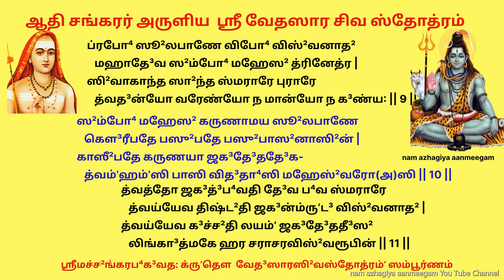துன்பங்கள் விலகி மனஅமைதி பெற ஶ்ரீவேதஸார சிவ ஸ்தோத்ரம் vedhasara shiva stotra adi shankara ஆதிசங்கரர்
வேத³ஸார ஸி²வ ஸ்தோத்ரம்‌ ||

பஸூ²னாம்ʼ பதிம்ʼ பாபனாஸ²ம்ʼ பரேஸ²ம்ʼ
   க³ஜேந்த்³ரஸ்ய க்ருʼத்திம்ʼ வஸானம்ʼ வரேண்யம்‌ |
ஜடாஜூடமத்⁴யே ஸ்பு²ரத்³கா³ங்க³வாரிம்ʼ
   மஹாதே³வமேகம்ʼ ஸ்மராமி ஸ்மராரிம்‌ || 1 ||

எல்லா ஜீவர்களுக்கும் தலைவனாயும், பாபத்தைப் போக்கடிப்பவராயும், உயர்ந்த யானையின் தோலை உடுத்தியிருப்பவரும், தலைமுடியின் நடுவில் ஒளிவிடுகின்ற கங்கை நீரைக் கொண்டவராயும், காமனையெரித்தவராயும் ஒரே கடவுளாயுமுள்ள பரமேச்வரனை மனதில் நினைக்கின்றேன். (குறிப்பு) “இமம் பசும் பசுபதே தே” என்னும் யஜுர் வேதம் 3-வது காண்டத்தில் உள்ள வாக்யமே இந்த சுலோகத்தில் சொல்லப்படுகிறது. ஜீவர்களுக்குத் தலைவனான பசுபதிட்யின் அனுமதி பெற்றே யாகங்கள் நடத்த வேண்டும் என்பது அந்த மந்திரத்தின் பொருள்.

மஹேஸ²ம்ʼ ஸுரேஸ²ம்ʼ ஸுராராதினாஸ²ம்ʼ
   விபு⁴ம்ʼ விஸ்²வனாத²ம்ʼ விபூ⁴த்யங்க³பூ⁴ஷம்‌|
விரூபாக்ஷமிந்த்³வர்கவஹ்னித்ரினேத்ரம்ʼ
   ஸதா³னந்த³மீடே³ ப்ரபு⁴ம்ʼ பஞ்சவக்த்ரம்‌||  2||

2.  கடவுள்களுக்கெல்லாம் தலைவரும், தேவர்களுக்கு அரசரும், தேவர்களின் பகைவர்களை அழிப்பாவரும், எங்கும் நிறைந்தவரும், உலகத்திற்குத் தலைவரும், உடலில் திருநீற்றையணிந்தவரும், மிக அழகிய கண்களை உடையவரும், சூரியன், சந்திரன், அக்கினி ஆகிய மூவரையும் கண்களாக உடையவரும், எப்பொழுதும் மகிழ்ச்சியோடிப்பவரும், எல்லாவற்றையும் தன்னிடத்தே கொண்டவரும் ஐந்து முகங்களும் உள்ள பரமசிவனைத் துதிக்கின்றேன்.

கி³ரீஸ²ம்ʼ க³ணேஸ²ம்ʼ க³லே நீலவர்ணம்ʼ
   க³வேந்த்³ராதி⁴ரூட⁴ம்ʼ கு³ணாதீதரூபம்‌|
ப⁴வம்ʼ பா⁴ஸ்வரம்ʼ ப⁴ஸ்மனா பூ⁴ஷிதாங்க³ம்ʼ
   ப⁴வானீகலத்ரம்ʼ ப⁴ஜே பஞ்சவக்த்ரம்‌||  3||

3.  கைலையங்கிரிக்குத் தலைவரும், பூதக்கூட்டங்களுக்கு அரசரும், கழுத்தில் நீலநிறமுடையவரும், சிறந்த காளை மாட்டின் பேரில் ஏறிக் கொள்பவரும் முக்குணங்களுக்கு அப்பாற்பட்டவரும், உலகம் உண்டாவதற்கு காரணமானவரும், பவாநி தேவியை மனைவியாயுடையவரும், ஐம்முகத்தோனுமான பரமேச்வரனைத் தொழுகின்றேன். (குறிப்பு) யஜுர் வேதத்திலுள்ள (4-வது காண்டம்) சதருத்ரம் என்னும் ருத்ர ப்ரச்னத்தில் கிரிசா, கணபதி:, நீலக்ரீவ:, பவ:, முதலிய பல பெயர்களால் துதிக்கப்படும் பரமேச்வரனே இந்த சுலோகத்தில் சொல்லப்படுகின்றார்.

ஸி²வாகாந்த ஸ²ம்போ⁴ ஸ²ஸா²ங்கார்த⁴மௌலே
   மஹேஸா²ன ஸூ²லிஞ்ஜடாஜூடதா⁴ரின்‌ |
த்வமேகோ ஜக³த்³வ்யாபகோ விஸ்²வரூப:
   ப்ரஸீத³ ப்ரஸீத³ ப்ரபோ⁴ பூர்ணரூப || 4 ||

4. மங்களரூபிணியான பார்வதியின் நாயகரும், சுகத்திற்கிருப்பிடமானவரும், பிறைச்சந்திரனை தலையில் கொண்டவரும், பிரம்மா முதலிய கடவுளுக்கெல்லாம் கடவுளானவரும், சூலத்தைக் கையிலுள்ளவரும், ஜடை முடியை உடையவருமான நீர் ஒருவரே உலகத்தில் நிறைந்தவரும், உலகமேயானவரும், எங்கும் நிறைந்து உருவமுள்ள பிரபு, என்னிடம் கருணை காட்டுவீராக.
   (குறிப்பு) “ருதரும் ஸத்யம் பரம்ப்ரம்ம” எனும் தைத்திரீய உபநிஷத் 4-வது ப்ரச்ன வாக்கியத்திலுள்ள பரமேச்வரனே இங்கு சொல்லப்படுகிறார்.

பராத்மானமேகம்ʼ ஜக³த்³பீ³ஜமாத்³யம்ʼ
   நிரீஹம்ʼ நிராகாரமோங்காரவேத்³யம்‌ |
யதோ ஜாயதே பால்யதே யேன விஸ்²வம்ʼ
   தமீஸ²ம்ʼ ப⁴ஜே லீயதே யத்ர விஸ்²வம்‌ || 5 ||

5.  முதலானதும், ஒன்றேயான பரமாத்மாவும் உலகமுண்டாவதற்குக் காரணமானவரும், ஆசையற்றவரும் உருவமற்றவரும், “ஓம்” என்னும் எழுத்தால் அறியத்தக்கவரும் எங்கிருந்து உலகமுண்டாயிற்றோ எதனால் காப்பாற்றப்பட்டதோ எங்கு மறைகிறதோ அந்த அத்வைத ஆத்மரூபியுமான பரமேச்வரனைத் தொழுகிறேன்.
   (குறிப்பு) தைத்தரீய உபநிஷத்தில் பிரணவமே பிரம்மம் என்றும், எங்கும் நிறைந்து பரமாத்மாவிடமிருந்தே காணப்படுகின்ற உலகம் உண்டாக்கிக் காக்கப்பட்டு அடங்கி விடுகிறதும், உருவம் பெயர் குணம் ஒன்றுமில்லாது எங்கும் நிறைந்து பரமாதமா ஒன்றே உண்மை என்று கூறப்பட்டுள்ளதையே ஶ்ரீ ஆசார்யாள் இந்த சுலோகத்தில் கூறியுள்ளார்.

ந பூ⁴மிர்னம்ʼ சாபோ ந வஹ்னிர்ன வாயு-
   ந சாகாஸ²மாஸ்தே ந தந்த்³ரா ந நித்³ரா |
ந சோஷ்ணம்ʼ ந ஸீ²தம்ʼ ந தே³ஸோ² ந வேஷோ
   ந யஸ்யாஸ்தி மூர்திஸ்த்ரிமூர்திம்ʼ தமீடே³ || 6 ||

6.  பூமி, ஜலம், நெருப்பு, காற்று, ஆகாயம் ஆகிய ஐந்து பூதங்களாயுமில்லை. சோம்பல், தூக்கம், சூடு, குளுமை, இருப்பிடம், உருமாற்றம் ஒன்றும் பரமேச்வரனுக்கில்லை. மூன்று கடவுள் உருவம் கொண்ட அந்த பரமேச்வரனைத் துதிக்கின்றேன்.
   (குறிப்பு) தைத்திரீயோபநிஷத் 4-வது ப்ரசனம், விரஜாஹோம ப்ரகரணத்தில் சொல்லப்படும், எல்லாவற்றையும் கடந்த பரமாத்மாவான பரமேச்வரனே இந்த சுலோகத்தில் சொல்லபடுகிறார்.

அஜம்ʼ ஸா²ஸ்²வதம்ʼ காரணம்ʼ காரணானாம்ʼ
   ஸி²வம்ʼ கேவலம்ʼ பா⁴ஸகம்ʼ பா⁴ஸகானாம்‌ |
துரீயம்ʼ தம:பாரமாத்³யந்தஹீனம்ʼ
   ப்ரபத்³யே பரம்ʼ பாவனம்ʼ த்³வைதஹீனம்‌ || 7 ||

நமஸ்தே நமஸ்தே விபோ⁴ விஸ்²வமூர்தே
   நமஸ்தே நமஸ்தே சிதா³னந்த³மூர்தே |
நமஸ்தே நமஸ்தே தபோயோக³க³ம்ய
   நமஸ்தே நமஸ்தே ஸ்²ருதிஜ்ஞானக³ம்ய || 8 ||

ப்ரபோ⁴ ஸூ²லபாணே விபோ⁴ விஸ்²வனாத²
   மஹாதே³வ ஸ²ம்போ⁴ மஹேஸ² த்ரினேத்ர |
ஸி²வாகாந்த ஸா²ந்த ஸ்மராரே புராரே
   த்வத³ன்யோ வரேண்யோ ந மான்யோ ந க³ண்ய: || 9 ||

ஸ²ம்போ⁴ மஹேஸ² கருணாமய ஸூ²லபாணே
   கௌ³ரீபதே பஸு²பதே பஸு²பாஸ²னாஸி²ன்‌ |
காஸீ²பதே கருணயா ஜக³தே³ததே³க-
   த்வம்ʼஹம்ʼஸி பாஸி வித³தா⁴ஸி மஹேஸ்²வரோ(அ)ஸி || 10 ||

த்வத்தோ ஜக³த்³ப⁴வதி தே³வ ப⁴வ ஸ்மராரே
   த்வய்யேவ திஷ்ட²தி ஜக³ன்ம்ருʼட³ விஸ்²வனாத² |
த்வய்யேவ க³ச்ச²தி லயம்ʼ ஜக³தே³ததீ³ஸ²
   லிங்கா³த்மகே ஹர சராசரவிஸ்²வரூபின்‌ || 11 ||

வேத ஸாரம், வேதத்தின் முடிவான உபநிஷத்துகள், அதில் சொல்ப்படுவது உருவமற்ற ஒன்றேயான பரம் பொருள். அந்த இரண்டற்ற பரமாத்மா தான் பரமேச்வரன் எனப்படுகிறார். ஆகவே ஶ்ரீ சங்கரபகவத்பாதர்கள் வேத ஸாரமான உபநிஷத்துகளில் சொல்லப்பட்ட சிவபிரான் மீதான இந்த துதியைப் படித்து இம்மை மறுமைப் பயனை அடையவே செய்திருக்கிறார்கள்.

ஸ்ரீமச்ச²ங்கரப⁴க³வத: க்ருʼதௌ
வேத³ஸாரஸி²வஸ்தோத்ரம்ʼ ஸம்பூர்ணம் |